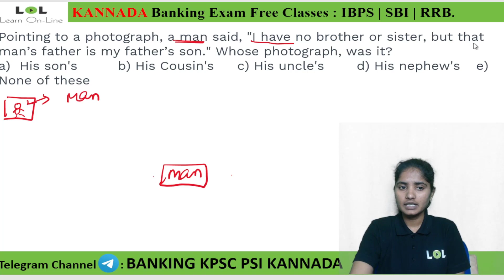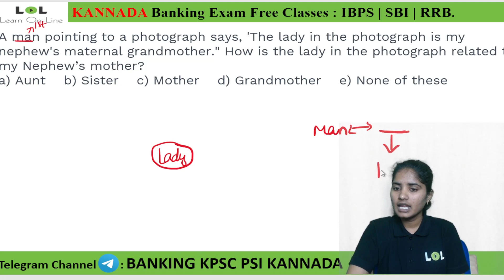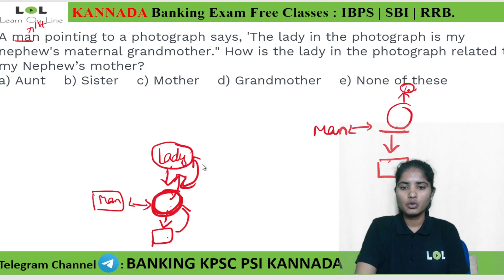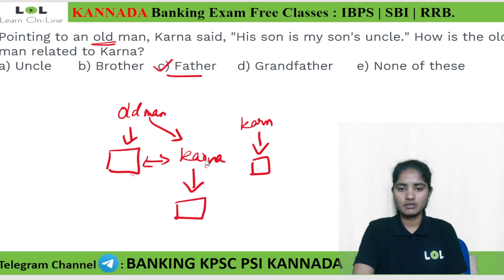Blood Relations 5 Concept of Banking for SBI | IBPS | RRB | Bank |KPSC | Pooja B V| Learn Online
This video is on Speed Maths for various competitive exams by Pooja B V

IBPS CLERK and PO
IBPS CALENDAR
online sbi banking
sbi banking
ibps clerk 2021
sbi po
ibps po
sbi clerk result 2021
ibps clerk
sbi clerk
banking exams
ibps rrb